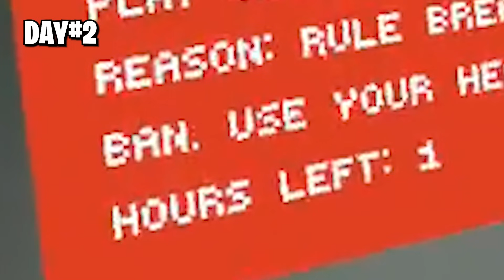I Spent 100 Days Ghost Hunting In GorillaTag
Today I spent 100 days ghost hunting in gorilla tag to face my fears of ghosts. This was a scary experience and bumped into many ghosts such as pbbc, daisy09, echo, statue, run and more!

QNA FOR COMMENTS
Have you ever bumped into a ghost?

Have you ever seen a hacker in your gorilla tag game?

How long have you been playing gorilla tag for?